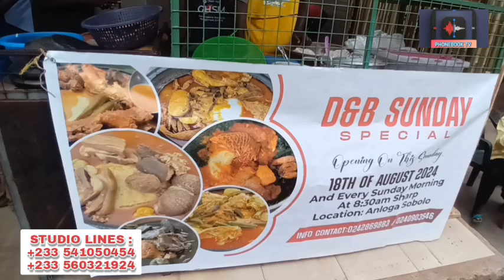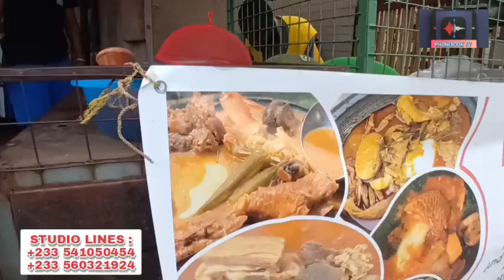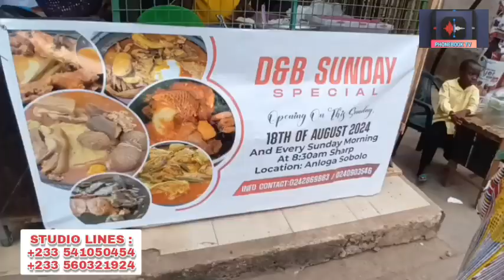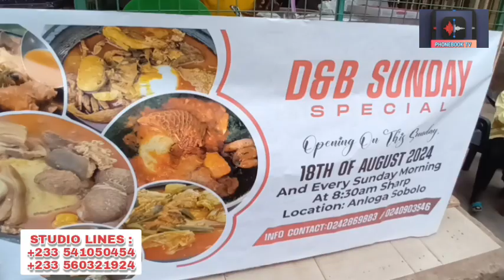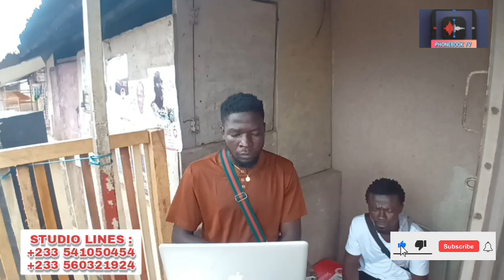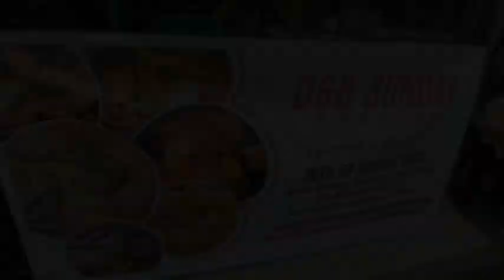New Food Joint in Kumasi 👍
D & B food joint is located at Kumasi Anloga Sobolo station. A place to have your special local food and Drinks.